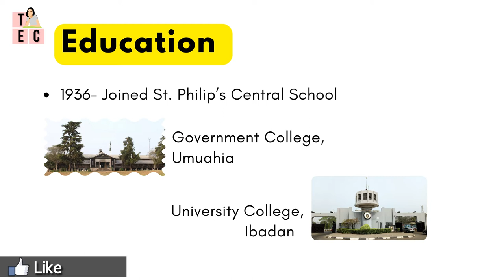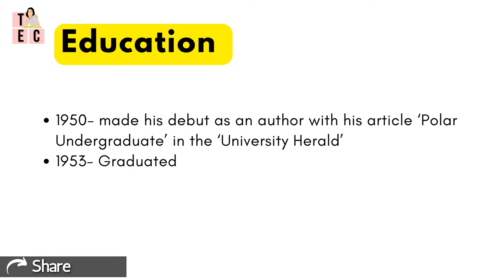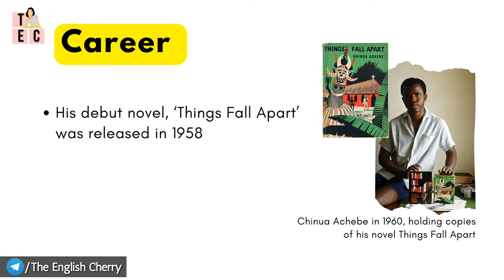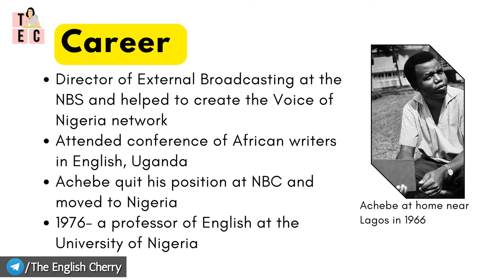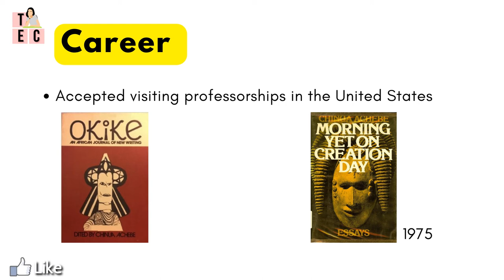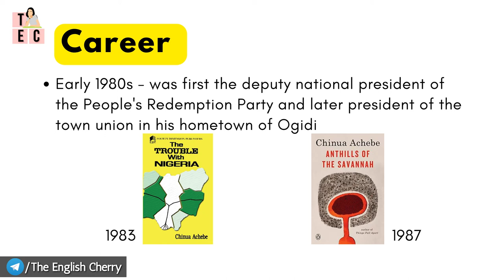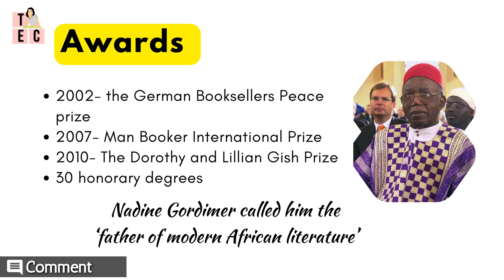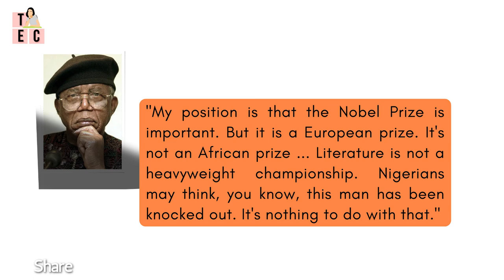Biography of Chinua Achebe | African Literature | UG / PG / NET / SET / GATE / PHD entrances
Widely known as "the father of the African novel in English," Achebe is one of the most significant writers to emerge from contemporary Africa.With a literary vision that has profoundly influenced the form and content of modern African literature. His writings are among the first in English to present an intimate and authentic rendering of African culture. This brings us to major theme of Achebe's writings that is social and psychological impact of European imperialism on indigenous African societies, particularly with respect to a distinctly African consciousness in the twentieth century. A very good example of this may be seen in his first novel, Things Fall Apart , which many critics have proclaimed a classic of modern African fiction. Reviewers have also praised his novels for their insightful interpretation of African history as well as balanced examinations of contemporary African politics and society. Scholars commend Achebe's innovative fusion of folklore, proverbs, and idioms from his native Ibo (or Igbo) tribe with Western political ideologies and Christian doctrines.

To know more Continue watching video 🥸